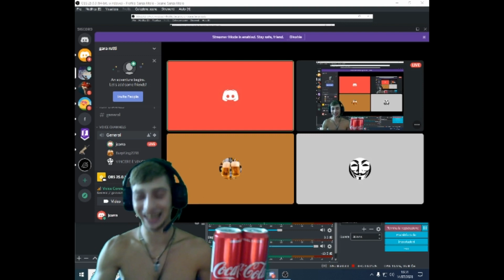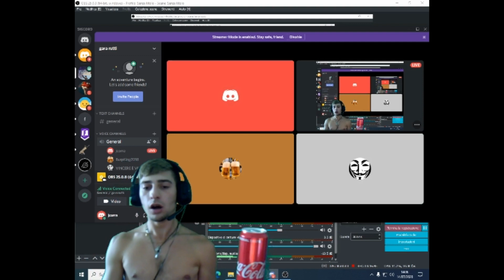gara di rutti supremi / gara di rutti epici / gara di rutti fortissimi / gara di rutti epica / wow /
gara di rutti gara di rutti forti

wow

video molto editato ci ho molto lavorato spero vi piacia ma penso proprio di si, a me piace , bella ragaa